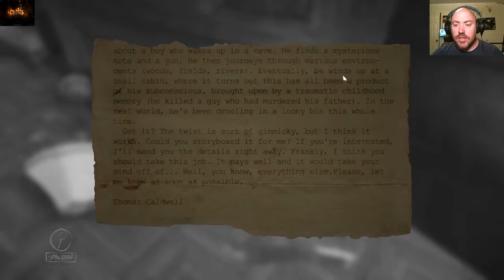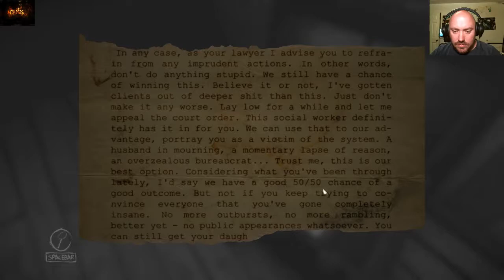Layers of Fear PC Let's Play Layers of Fear Gameplay Part 3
Layers of Fear is a first-person psychedelic horror game with a heavy focus on story and exploration. Players take control of a painter whose sole purpose is to finish his Magnum Opus. The player must navigate through both a constantly changing Victorian-era mansion and ghastly visions of the Layers of Fear.

In this video you'll watch as I navigate the mind boggling, ever changing mansion rooms. I find interactive objects that can't be explained and other objects that are crucial to the game play. There are notes found throughout the mansion and I progress they get more and more creepy! Puzzle one is complete in this video.

Dare you help paint a true Masterpiece of Fear? Layers of Fear is a first-person psychedelic horror game with a heavy focus on story and exploration. Delve deep into the mind of an insane painter and discover the secret of his madness, as you walk through a vast and constantly changing Victorian-era mansion. Uncover the visions, fears and horrors that entwine the painter and finish the masterpiece he has strives so long to create.